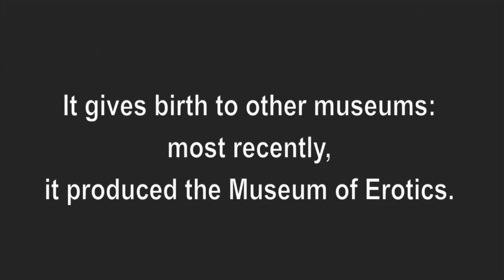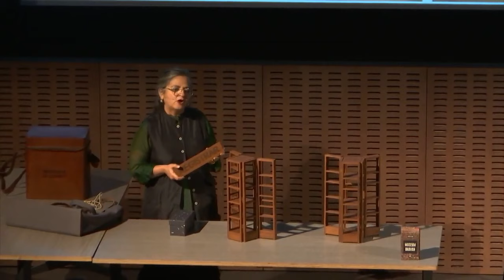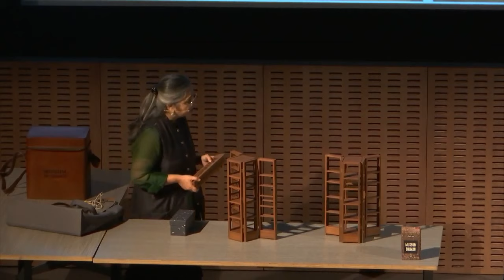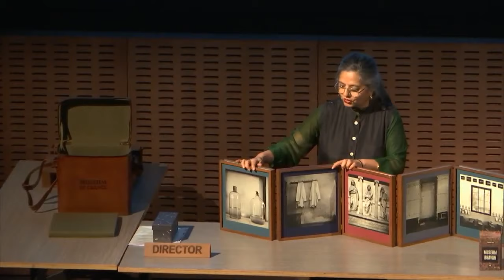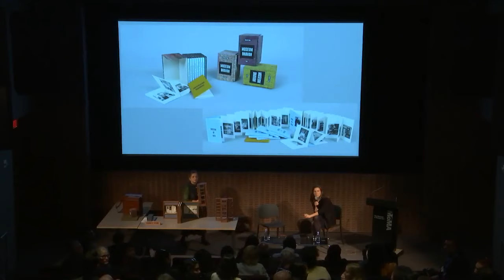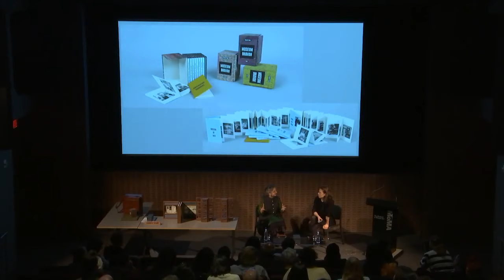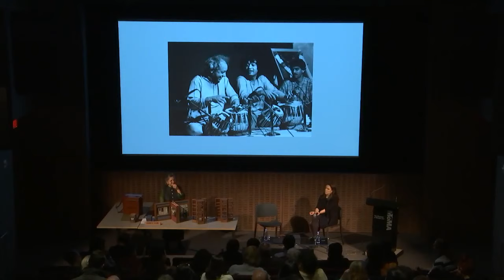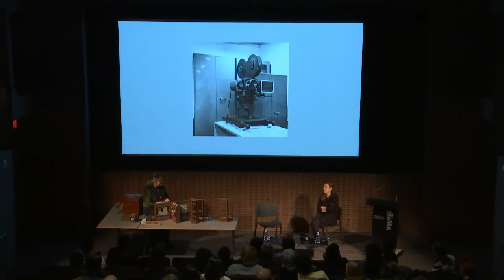Artist Talk: One Work with Dayanita Singh | MoMA LIVE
Dayanita Singh discusses her work Museum of Chance (2013) with Lucy Gallun, associate curator in the Department of Photography.

One Work is a conversation series that features contemporary artists talking about the stories behind one specific work on view in the galleries. Each program, moderated by a MoMA curator, addresses audience questions and offers insight into the artist’s process. Taking place on the first Thursday evening of the month during museum hours, visitors can view the featured artwork before and after the program.

"Museum of Chance" (2013) is on view on Floor 6 in "Surrounds: 11 Installations" through January 4, 2020.